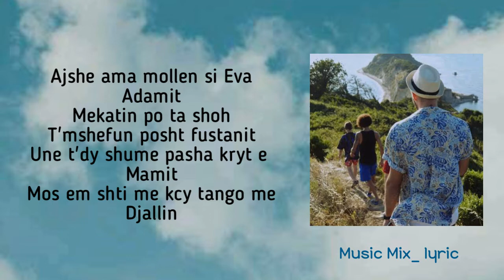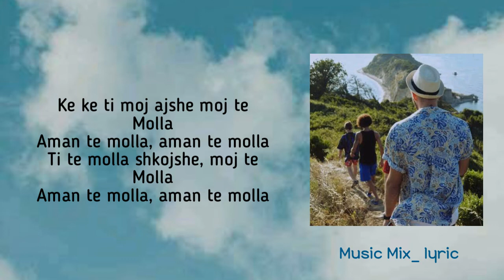ARNON ft. Killua - Te Molla (Lyrics) 🌻🌼